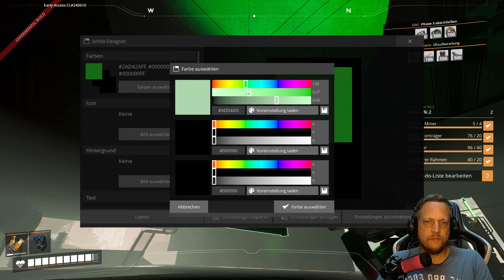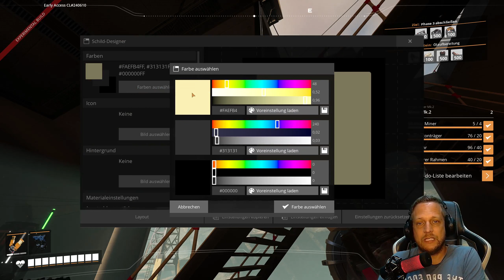Satisfactory UPDATE 8 NEUSTART deutsch - Kraftwerk auf 100% - #044 Automation, Basebuilding, Lift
Wir spielen gemeinsam Satisfactory Update8 durch ;-)
Lasst uns ein zweites Factorio erleben, ich habe so bock mit euch dieses Spiel zu spielen. Ideen von euch zu übernehmen und eine krasse / tolle Welt zu erstellen.

Ich bin gespannt ob ich meinen HYPE auf euch übertragen kann.

Wie auch in Factorio habe ich Satisfactory viele 100te Stunden gespielt, bin aber nie ganz durch gekommen. Vielleicht ändern wird das gemeinsam mit dem Neustart durch das Update 8

Alles was ich sage und vorstelle ist eine Momentaufnahme außerdem meine eigene Sicht der Dinge, es kann also durchaus sein das ich sage so eine Scheiße! Für einen anderen das Spiel aber super ist ;-)

Spiele und Inhalte können sich außerdem ändern, bitte nehmt verschiedene Informationen nicht für gegeben, wenn ein Video schon viele Jahre alt ist!

2129 Abos *ich freue mir einen KEKS

Schreibt mir in die Kommentare was ihr gerne sehen möchtet.
Ganz gleich ob es sich um dieses oder ein anderes Spiel handelt, eine gewissen Spielweise / ein besonderes Ziel etc. Ich freue mich über Aufgaben welche ich von EUCH bekommen und natürlich lösen möchte/werde.

Viele Grüße
UnderDog ;-)